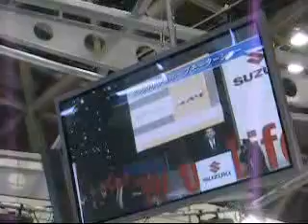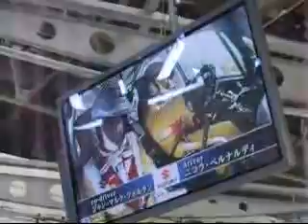0Z8 071106 TMS07 SUZUKI WRC try